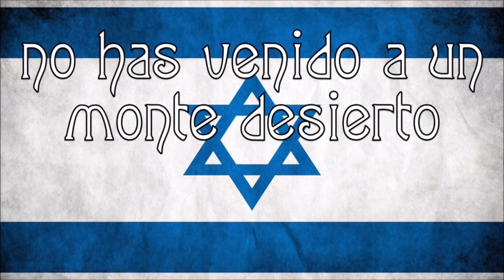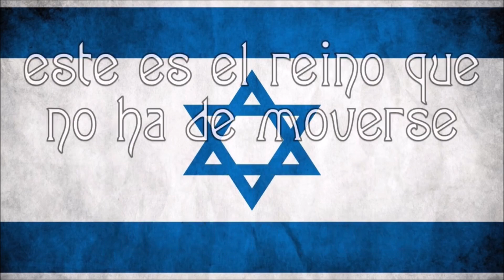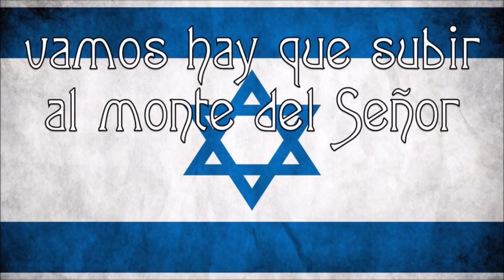Ven y subamos a Sión Con Sonido de ShofarPaul Wilbur